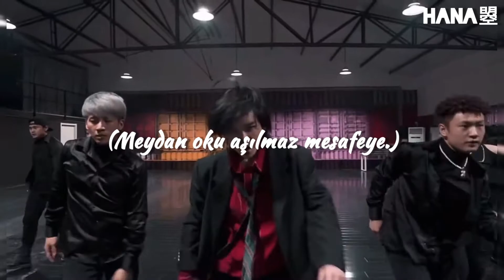Lu Keran 陆柯燃 / K Lu - K' [Türkçe Çeviri]